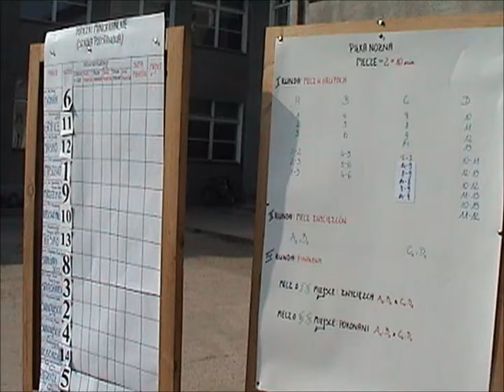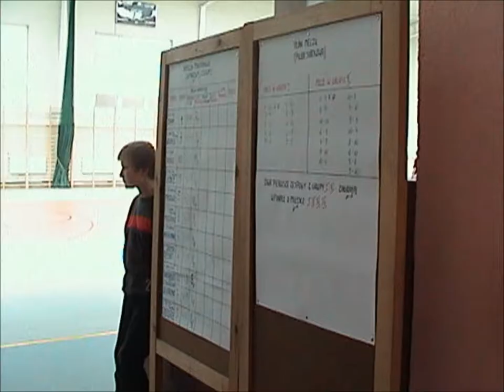Potyczki ministranckie w Dobrej 2004 zdjęcia